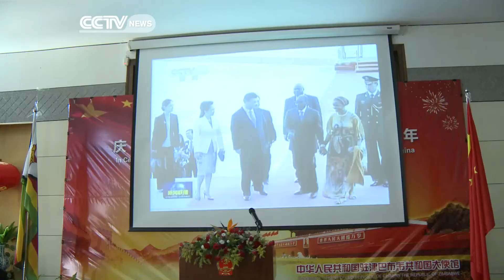Chinese Embassy Hosts Reception Ahead of China's National Day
China is celebrating its National Day on Wednesday. This year marks 65 years since the founding of the People's Republic. It's a hugely significant event, marked across the world. In Zimbabwe, the Chinese embassy hosted a reception ahead of the national holiday.